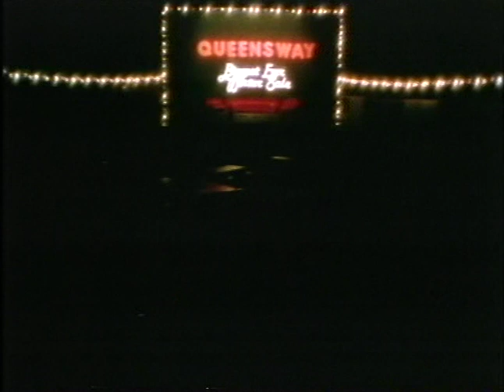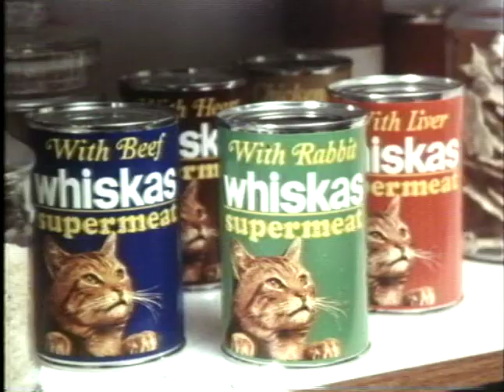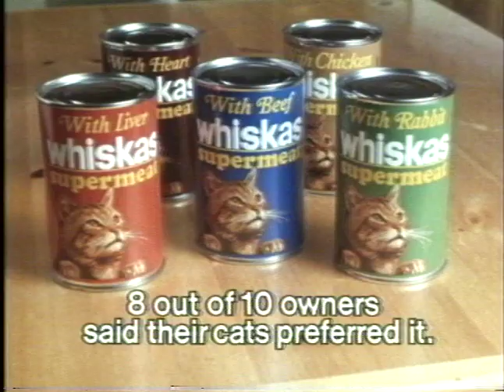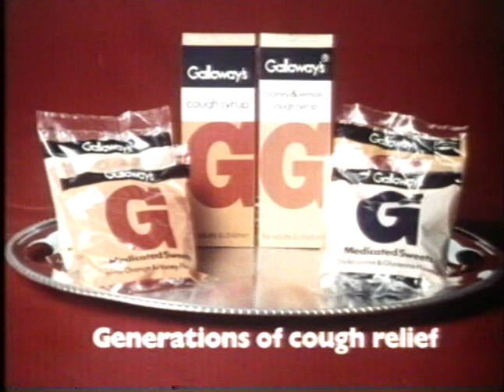1970s UK Christmas Adverts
Thames Adverts Christmas Day 1979 from the Bond film Goldfinger.